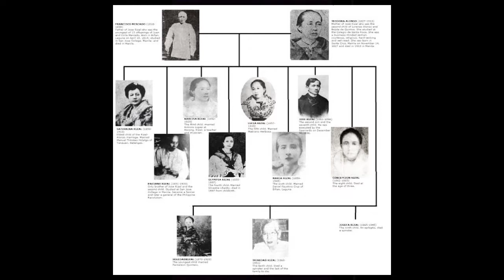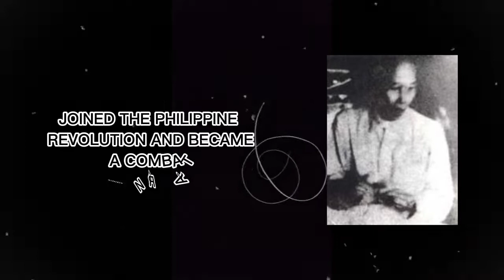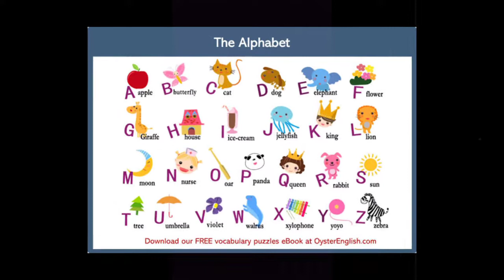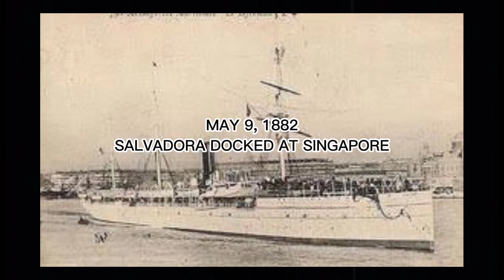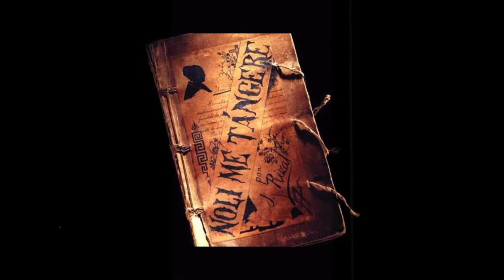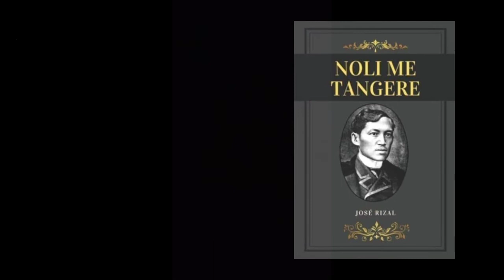Documentary About the Life of Rizal